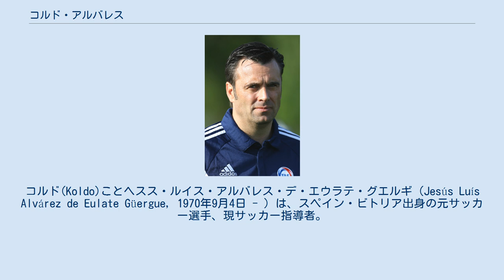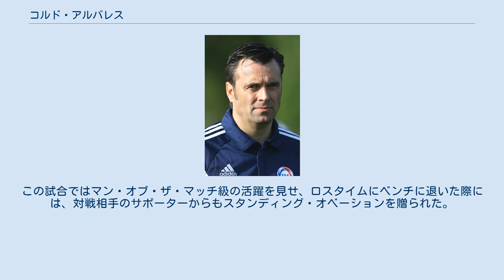コルド・アルバレス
コルド(Koldo)ことヘスス・ルイス・アルバレス・デ・エウラテ・グエルギ（Jesús Luís Alvárez de Eulate Güergue, 1970年9月4日 - ）は、スペイン・ビトリア出身の元サッカー選手、現サッカー指導者。
選手時代はアンドラ代表として79試合に出場し、2010年よりアンドラ代表の監督を務めている。
 スペインのアラバ県ビトリアに生まれ、1989年にCDアウレラ・デ・ビトリアからデビューした。
1991年1月にアトレティコ・マドリードの下部組織に移ったが、アトレティコ・マドリードBでさえ出場機会を得るのに苦労した。
1990-91シーズンのコパ・デル・レイ決勝・RCDマヨルカ戦では、アベル・レシーノの負傷のためにトップチームのベンチに入った。
その後は下部リーグのCDトレドやUDサラマンカに在籍したが、2番手か3番手のキーパーにすぎなかった。
1994年、アンドラに本拠地を置きながらスペインのリーガ・エスパニョーラに加盟しているFCアンドラに移籍すると、2006-07シーズンを除く14シーズンもプレーし、2009年に現役引退した。
 1996年に初の国際試合を経験したアンドラ代表には、1998年6月3日のブラジル戦(0-3)でデビューした。
2003年11月、欧州サッカー連盟(UEFA)が主催してアンドラサッカー連盟が選出したUEFAジュビリーアウォーズ（過去50年で最も優秀なアンドラ人選手）に選ばれた。
2009年6月10日に行われた2010 FIFAワールドカップ・ヨーロッパ予選のイングランド戦が代表でのラストゲームとなった。
この試合ではマン・オブ・ザ・マッチ級の活躍を見せ、ロスタイムにベンチに退いた際には、対戦相手のサポーターからもスタンディング・オベーションを贈られた。
イングランド戦が79試合目となり、この間に3勝を挙げている。